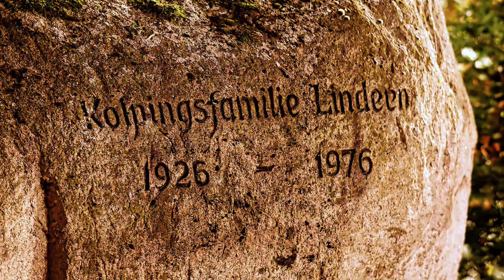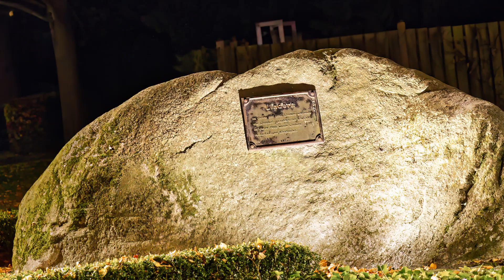Herbstmorgen Sonntag früh in Linderns Zentrum rund um dem Marktplatz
30. Oktober 2022 früh morgens zwischen 5 und 6 Uhr im Zentrum von Lindern (rund um dem Marktplatz).